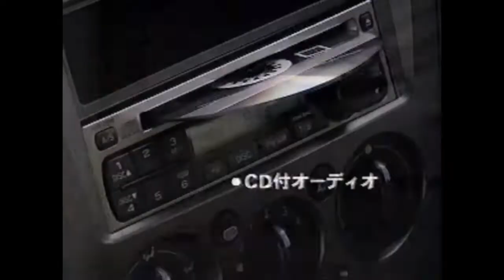スバル インプレッサ CM